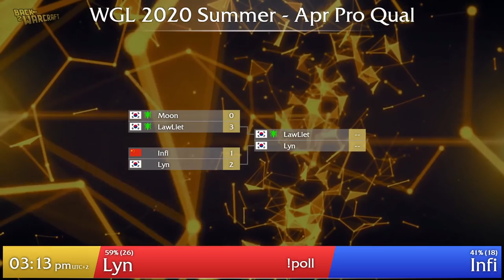WC3 - WGL:S April Pro - Semifinal: [R] Lyn vs. Infi [R]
🏆Warcraft Gold League Summer 2020 - April Qualifier

Semifinal
[R] Lyn vs. Infi [R]